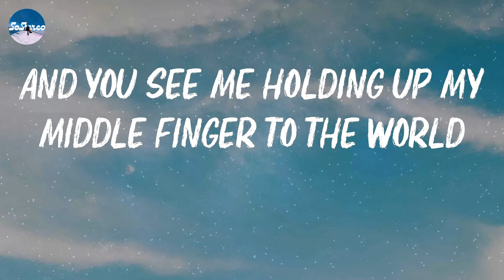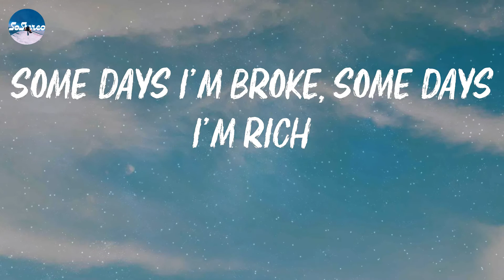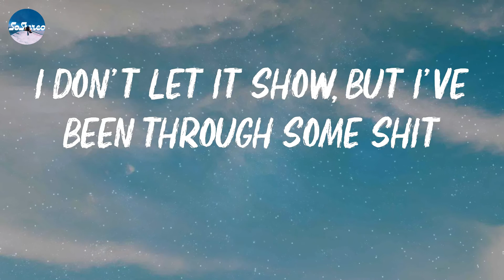Maggie Lindemann - Pretty Girl (Lyrics)